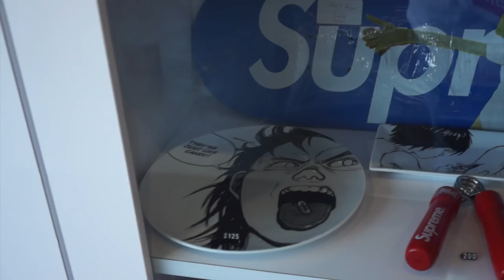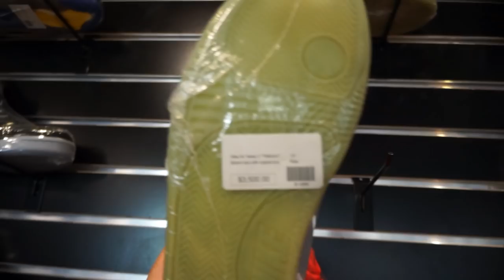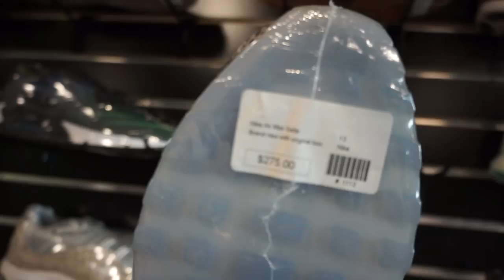Perdidos em LA - Fazendo compras na SUPREME! E TEM SORTEIO!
Bom galera, nesse vídeo vou mostrar pra vocês como é a experiência de se fazer compras na Supreme de Los Angeles em um dia que não tem drop de produtos.

E para o sorteio do dia 21 de janeiro de 2018 as regras são as de sempre:
2 - Tem que seguir o Instagram do Canal - Instagram.com/Kicksandcoffees
3 - Ser inscrito no AQUI NO CANAL!
4 - E deixar UM comentário no vídeo com o seu usuário do instagram
5 - Quem comentar mais de uma vez será DESCLASSIFICADO DO SORTEIO!

Participe dos grupos de whatsapp do canal - Grupo 1 (LOTADO)